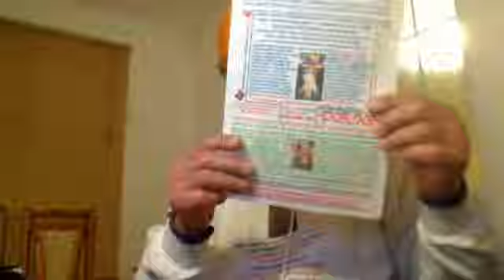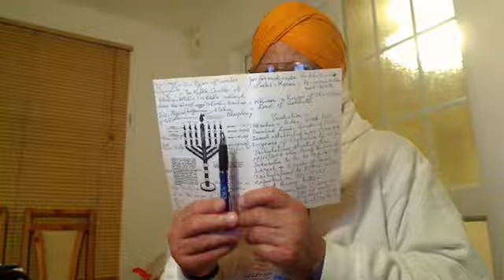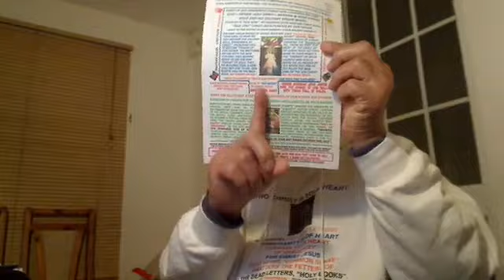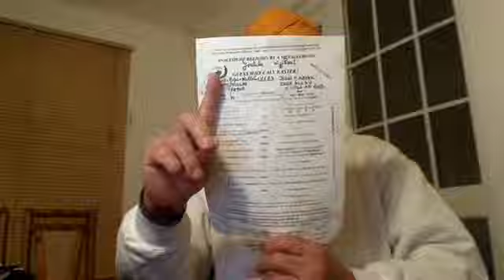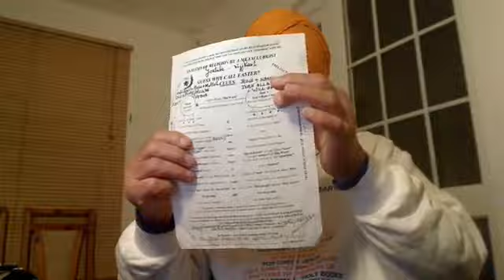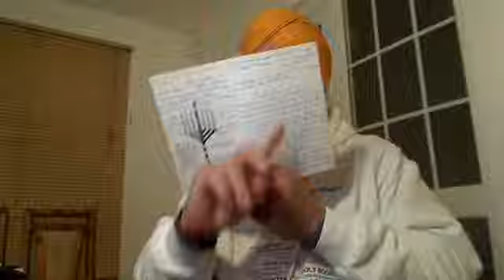Punjabi - Jatts are to Preach Gospel in Europe and USA. Proofs of the Virgin Birth of Jesus - 3.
Jatt Bhagats are to Preach the Gospel in Europe and USA. Go to their Churches and challenge the hypocrite hireling Dog-Collared Priests. Our Father will Protect you. Proofs of the Virgin Birth of Christ = Satguru Jesus - 3.

Money-minded Khatris cannot Preach Gospel.

True Story.